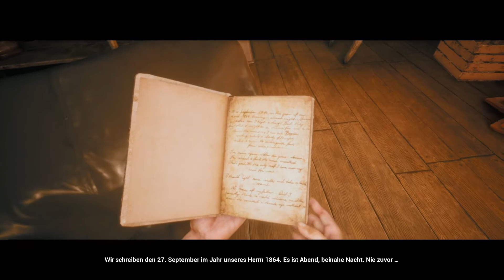The Beast Inside #1 die Ankunft am Haus und ersten Rätzel lösen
Ich habe auf Steam eine demo von einem Horrorgame gefunden und naja was soll ich schreiben demo geladen und einfach mal angespielt und ihr könnt dabei sein bei dem Spiel
Ich höffe euch Gefällt das game und ihr wollt mehr von diesem Spiel sehen

Keine Fsk Einschränkung in den weiten des Internets gefunden
Mfg MarkusHolzer